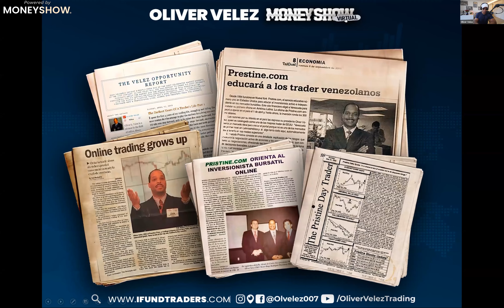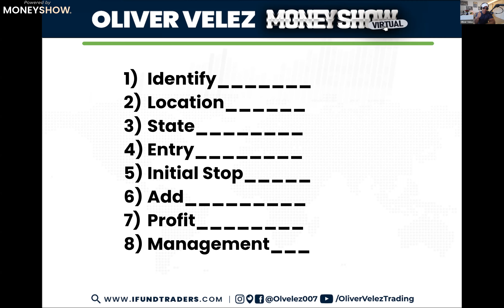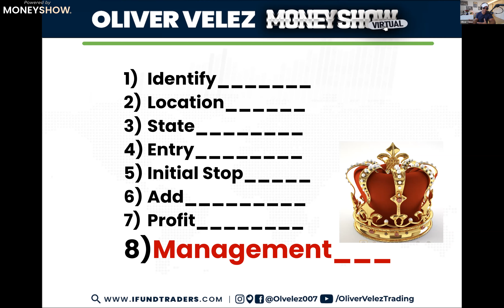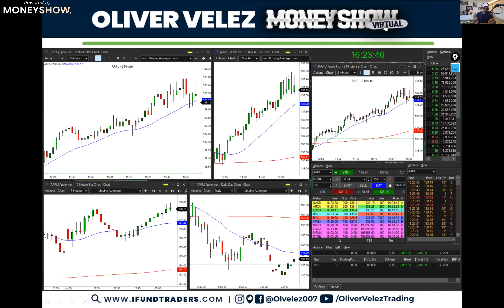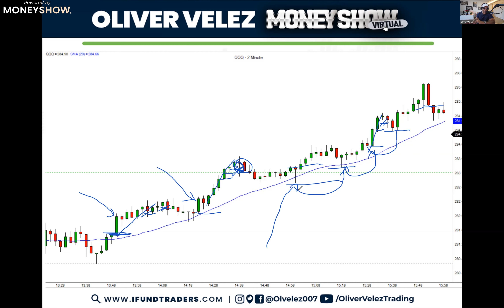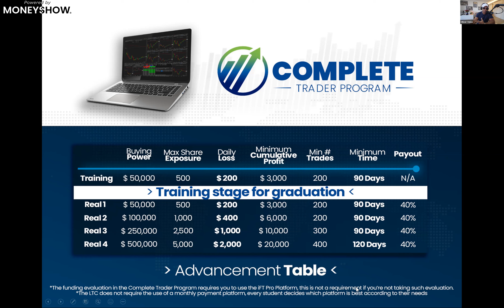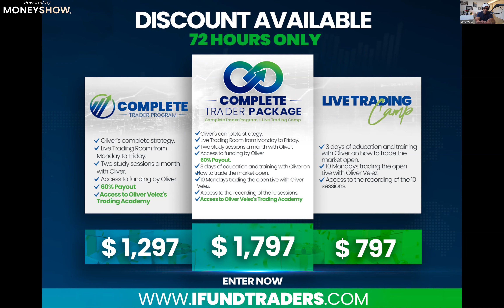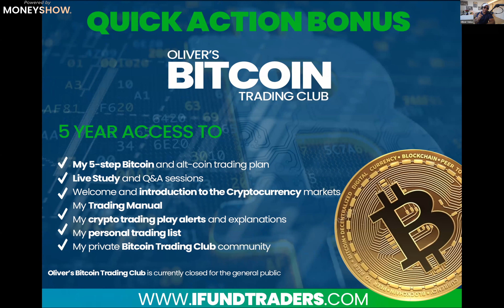How to Manage Your Trades Like a Pro | Oliver Velez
Whether you’re an investor or trader, several groundbreaking live presentations. Check them out here!

About MoneyShow